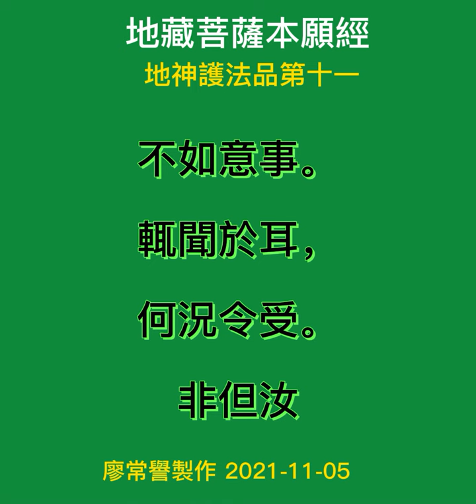地藏經 快版有字幕第11品